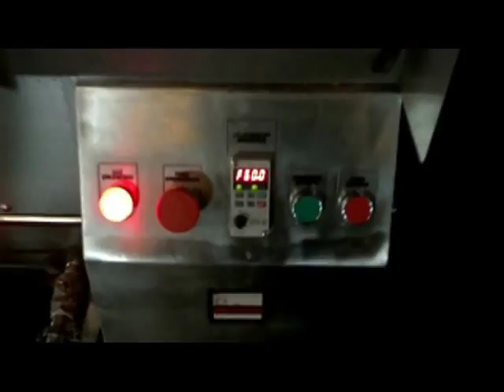Linea de Lavado Sábila (Aloe)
Lavadora por inmersión, remueve hojas, hierbas, insectos y basura grande, cuenta con recirculación y turbulencia de agua.

Cepilladora, remueve tierra y suciedad sobre la piel de la sábila mediante cepillado y chorro de agua por aspersión.

CONTACTO DIRECTO:
Ing. José Antonio Dávila
García, Nuevo León, México
Nopalea Industrias SPR de RL de CV